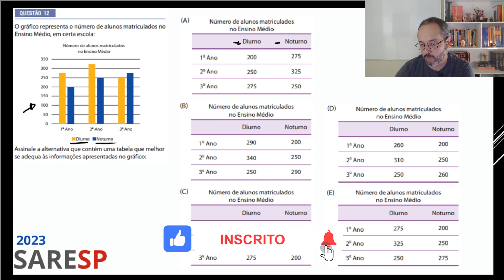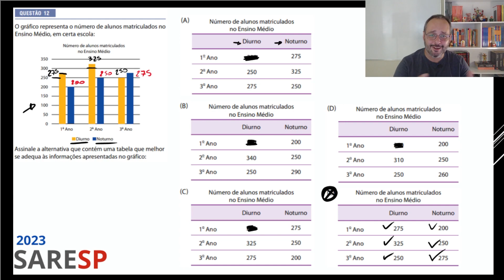O gráfico representa o número de alunos matriculados no Ensino Médio, em ... SARESP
*Espero que o meu conteúdo tenha sido útil para os seus estudos.

Saresp 1ª série 2023

QUESTÃO 12

O gráfico representa o número de alunos matriculados no
Ensino Médio, em certa escola: